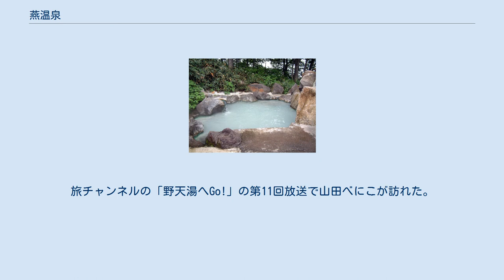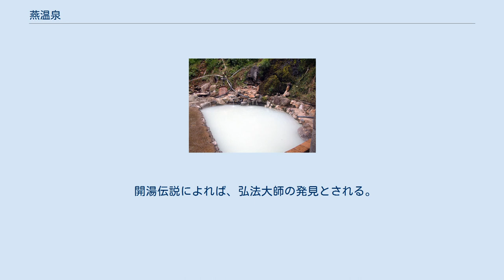燕温泉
燕温泉（つばめおんせん）は、新潟県妙高市燕温泉にある温泉。
妙高戸隠連山国立公園区域内にある。
 妙高山の東麓にある。
妙高山周辺では最も高所にある温泉で、標高約1100mの斜面に5軒の旅館と2軒の土産物屋が並んでいて、妙高山登山の東側の入り口になっている。
バスの終点から登山道へ続く狭い道の両側に旅館などがひしめくように建っており、こぢんまりとした温泉街の情緒を醸し出している。
 温泉街の奥に無料で入浴可能な露天風呂が2つ存在する。
「黄金の湯」と「河原の湯」である。
両方とも妙高山の登山道沿い（別ルート上）に位置する。
「黄金の湯」の方が温泉街に近く徒歩約5分の所にあり、男女別で脱衣場も完備している。
「河原の湯」から数分歩いたところに日本の滝百選に選ばれた惣滝を展望できるポイントがある。
近くには、2004年冬まで燕温泉スキー場があったが、2005年冬から休止し、2007年3月に廃止が決定した。
 燕温泉登山口より登山道（登り1時間20分、下り1時間）を登ったところに称明滝と光明滝があり、その滝壺に野湯「滝の湯」が燕温泉組合により整備されている。
場所は 北緯36度53分54秒 東経138度7分48秒 / 北緯36.89833度 東経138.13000度 / 36.89833; 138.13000。
旅チャンネルの「野天湯へGo!」の第11回放送で山田べにこが訪れた。
 開湯伝説によれば、弘法大師の発見とされる。
温泉街として開発が計画されたのは明治8年からであるが、実際に温泉街が開かれたのは明治28年である。
昭和47年7月29日 - 環境庁告示第11号により、関温泉と共に国民保養温泉地に指定された。